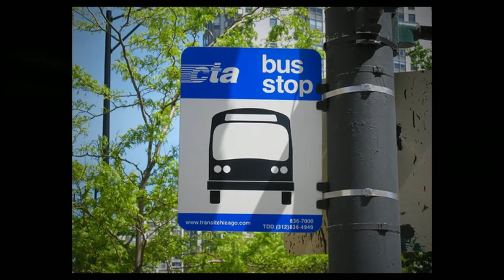Pet Friendly Studio & 1 BR's in East Lakeview Chicago - The Apartment People (33280)